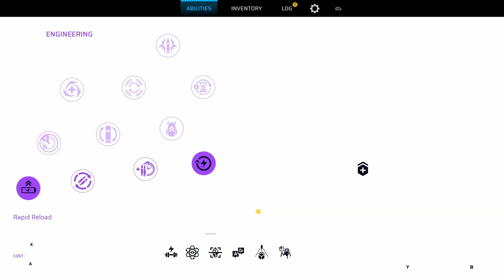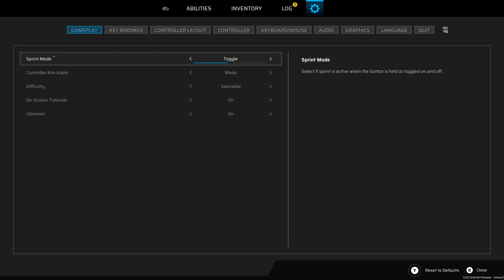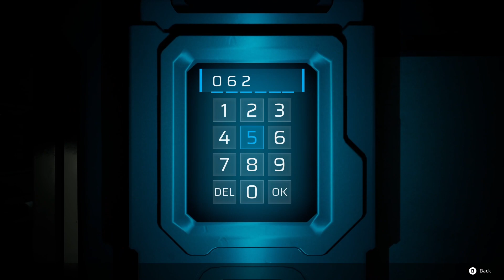Cheap Jump Scares....| SCARS ABOVE | Walkthrough Gameplay Part 3: Grasslands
Started a game that kinda snuck up on my radar, Scars Above! Found it from a Steam Discovery Que and figured why not give it a shot, especially with the great deal thanks to the Spring Steam Sale. This is a Sci-Fi third-person shooter based on a foreign planet. This Double AA Game does have it's moments, both good and bad lol Hope you enjoy!

A colossal and enigmatic alien structure appears in Earth's orbit and stuns the entire world; humanity names it ‘The Metahedron’. The Sentient Contact Assessment and Response team (SCAR) - consisting of scientists and engineers - is sent to investigate.

Things don’t go as planned and the Metahedron hauls the team across space onto a mysterious extrasolar planet. Playing the role of Dr Kate Ward - a SCAR member - who wakes up dazed, alone in a strange, hostile environment. Determined to survive, you set out to find your crew and unravel the mystery behind what’s happened.
SURVIVE AGAINST ALL ODDS
Kate is an astronaut and a scientist – not a soldier - but she's resourceful and determined to do anything to survive.
Use a combination of ranged weapons, devices, consumables and melee attacks, you need to manage stamina as you run, dodge, exploit weak points and discover effective tactics to defeat your foes
Combine different elemental attacks to beat the odds and break through otherwise impassable obstacles.
Craft different items and gadgets to aid you against the countless threats in this exoplanet.

EXPLORE A MYSTERIOUS EXOPLANET
Immerse yourself in a carefully crafted adventure, inspired by the sci-fi classics.
Explore an alien world filled with countless threats, gorgeous landscapes and ruins hinting of an ancient - yet advanced - civilisation that somehow disappeared.
Journey through different biomes, such as marshlands, freezing wastelands, underground caverns and alien facilities – all with their own set of challenges, enemies, secrets and environmental hazards.

EMBARK ON A RESEARCH JOURNEY
Kate is a scientist to her core and you'll use that scientific expertise to extract information from your surroundings by scanning artifacts, materials and creatures in order to learn about their features, properties and weaknesses.
As you explore your surroundings, you will conduct analysis and gain knowledge which will allow you to craft new gadgets, weapons and unlock abilities in Xenobiology and Engineering trees.

THRILLING BOSS FIGHTS
Ghastly enemy designs - with diverse strategies and tactics - will keep encounters fresh, forcing you to find creative ways to defeat them.

The Scars Above Experience:
Immerse yourself in an exciting sci-fi adventure inspired by the classics of the genre
Explore an enigmatic and intricate alien world - with plenty of mysteries to uncover
Fight tactically, using a combination of elemental attacks, gadgets and items, exploit the environment and enemy weaknesses
Engage exciting and challenging enemies and bosses, from hulking rock-covered monstrosities to nightmarish creatures lurking in the dark
Gain knowledge and acquire new skills
Scan enemies to learn about their weaknesses and behaviours
Use your scientific skills to conduct research and extrapolate information
The developers describe the content like this:
Violence, Depictions mutated human bodies, Depictions of dead and mutilated aliens.